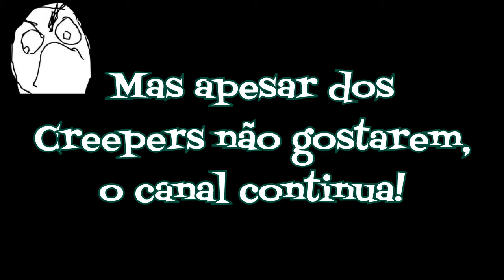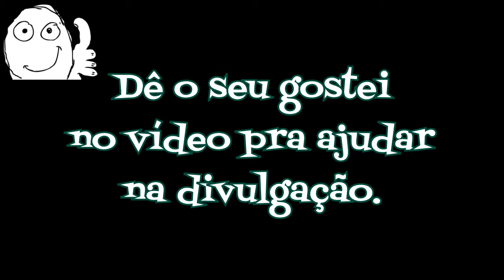Especial 50 vídeos GameplaysLosingrip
O canal Gameplays Losingrip está chegando no seu 50º vídeo e então eu resolvi fazer um especial com os melhores... uh... e principalmente os piores momentos que aconteceram até hoje. Espero que gostem!

(As frases entre parênteses são frases difíceis de escutar.)

Gameplays Losingrip! O canal que não tem a menor ideia de como ser bom... mas faz vídeos mesmo assim.